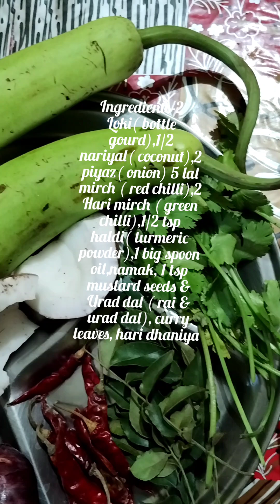Khaas Loki ke sukhi sabji aap ke liye/ Bottle gourd recipe for viewers/South Indian Style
2  bottle gourds, 5 red chilli,2 green chilli, 1 tsp turmeric powder,1 big spoon oil,2 onion